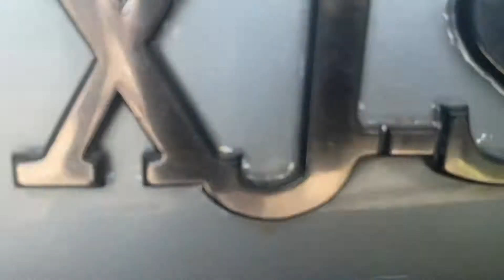Trailering a 90’ Jaguar XJ-S without the Rear Suspension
Helping out my friend Sami by picking up his XJ-S with the IRS removed and loading onto my trailer. A little trickier than I thought it would be but I got some wire wheels out of the deal so I’m happy.